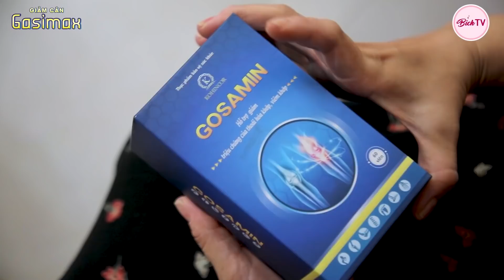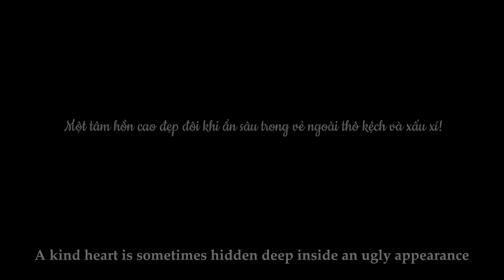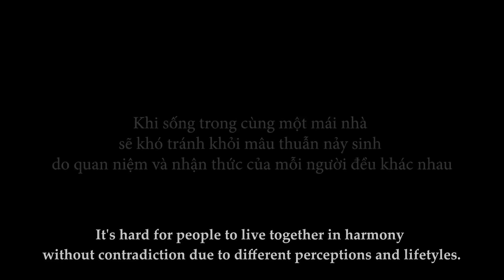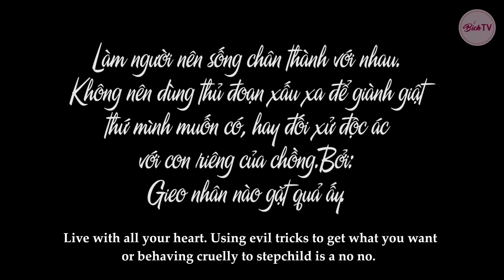Nhân Quả Tập Full #255: Sống Hai Mặt Bắt Nạt Con Riêng Của Chồng, Mẹ Kế Nhận Cái Kết Đắng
Mấy đời bánh đúc có xương!